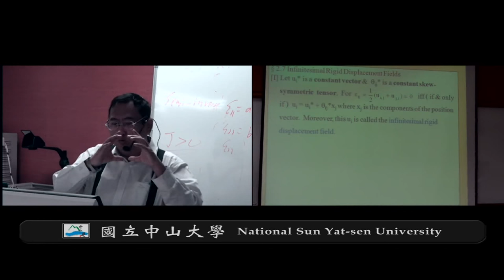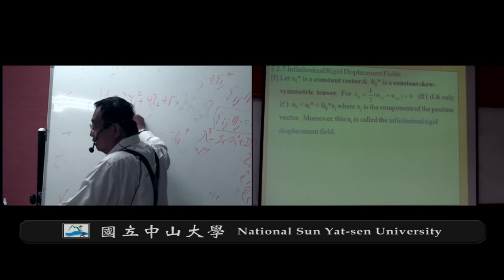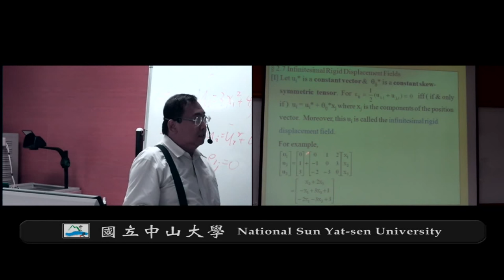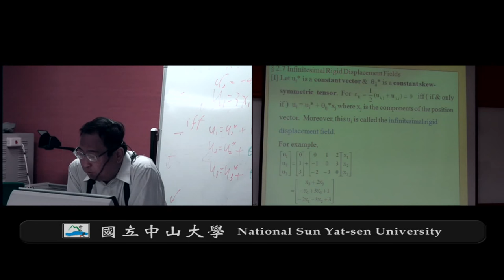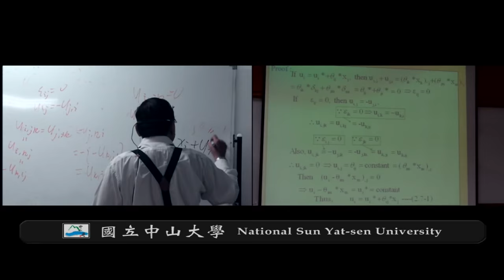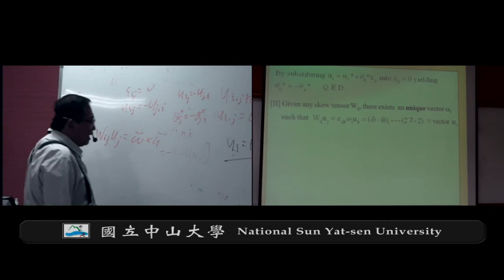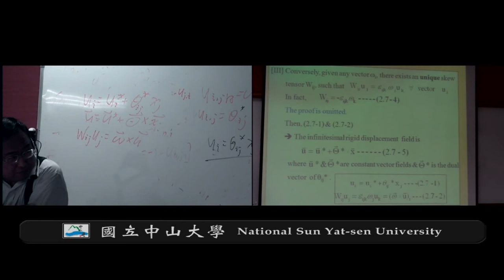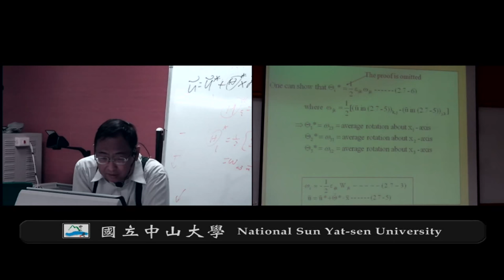《國立中山大學開放式課程》彈性力學(錢志回老師) 2-7